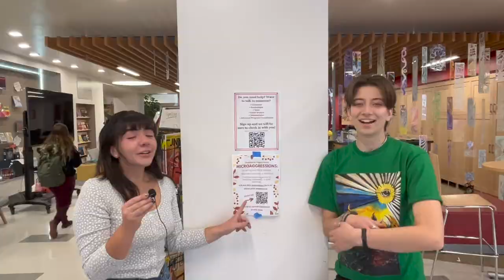Hellgate Happenings 11/14/22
Welcome back to another week, Knight! For those who have midterms, good luck. It's a short episode today. Let's have a stellar week!!